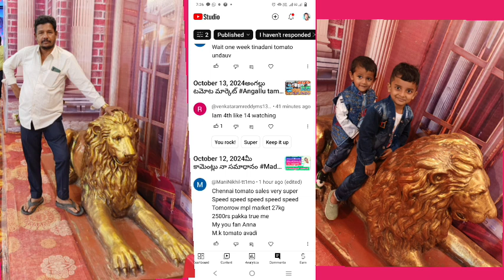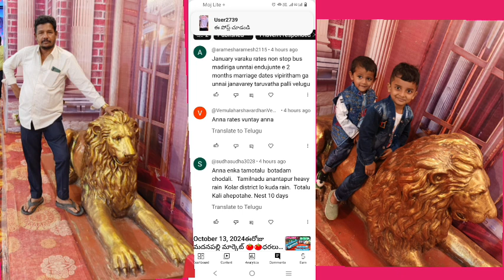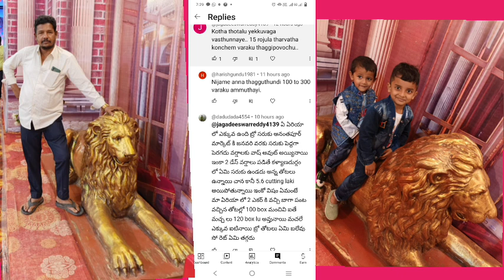October 13, 2024మీ కామెంట్లు నా సమాధానం Madanapalli tamoto market